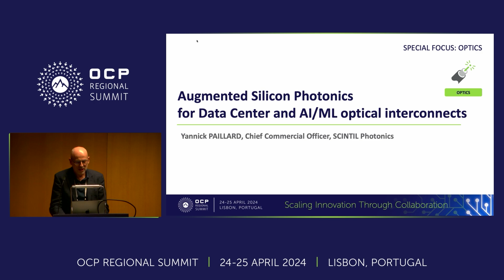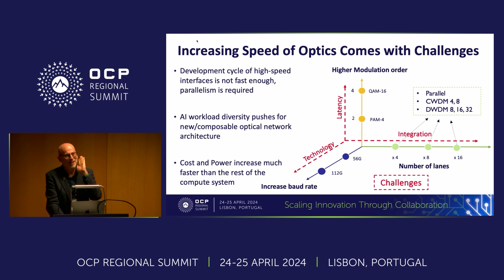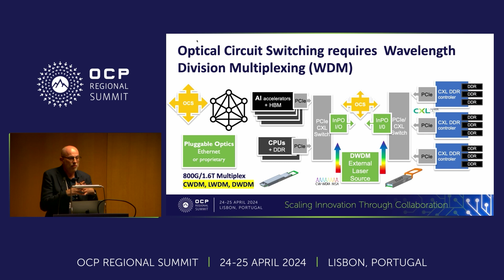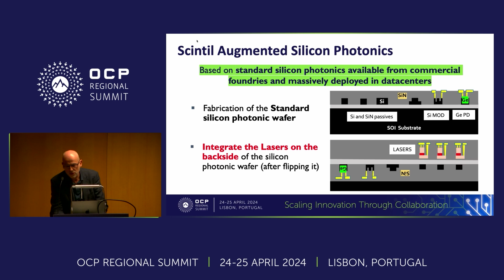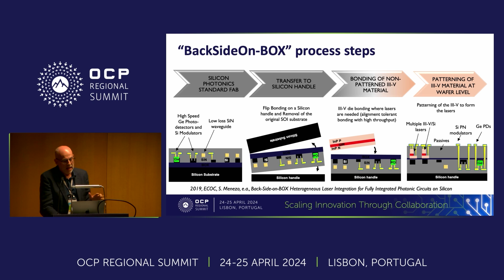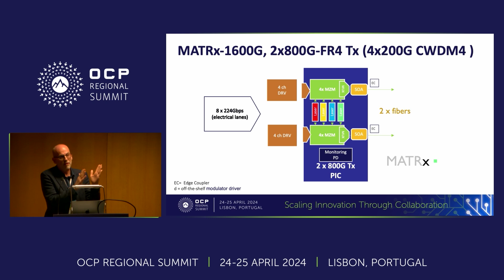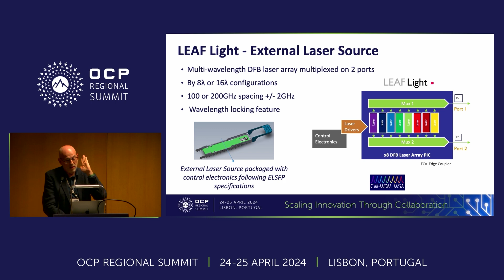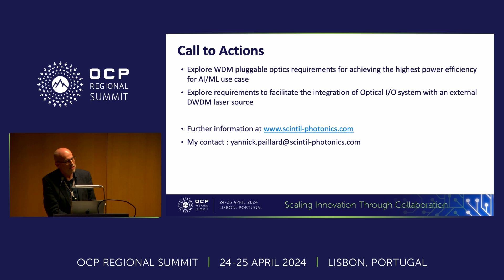Augmented Silicon Photonics for Data Center and AI/ML optical interconnects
Yannick Paillard, Chief Commercial Officer, SCINTIL Photonics

The computing and data needs of AI are growing exponentially, even faster than core semiconductor technologies. Parallelism is necessary to address this challenge with optical interconnects penetrating deeper into data centers and HPC clusters to enable higher data throughput and lower power consumption. Although silicon photonics can provide the densest and most cost-effective solution, it cannot integrate lasers. During the presentation, I will describe SCINTIL's technology for heterogeneous integration of III-V materials, leveraging foundry standard silicon photonics, to deliver PICs with monolithically integrated DFB lasers and SOA . I'll finish with the benefits of our PIC solutions to support terabit capacities with CWDM4 transmitter for Pluggable Optics and DWDM external laser source for Co-Packaged Optics